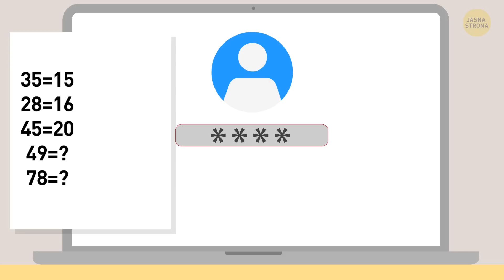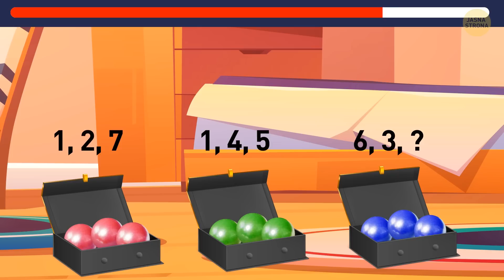23 zagadki, które wycisną wszystkie soki z twojego mózgu